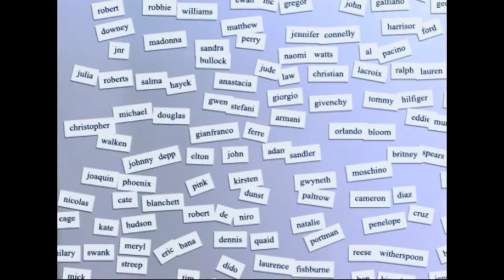Matt Damon Can Do Anything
Matt Damon Will Be Jason Bourne Again, Here Are The Details
Following the release of The Bourne Ultimatum in 2007, star Matt Damon told reporters that he had no plans to return to the franchise unless director Paul Greengrass was planning to do the same. Because the English director wanted to pursue other interests, Damon kept to his word and didn't star in 2012's The Bourne Legacy. The landscape has changed in the year since, however, and now the Oscar-winning actor has confirmed he will be back for the next Bourne chapter, along with his #1 choice director.